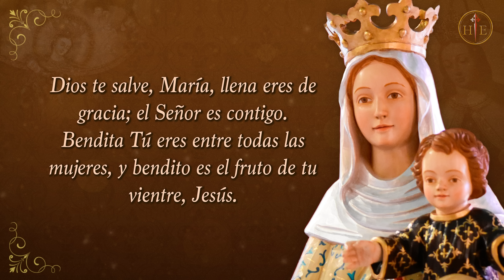Día 3 | Los carmelitas son perseguidos | Novena a la Virgen del Carmen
En nuestra tercera meditación de la Novena a la Virgen del Carmen, recordaremos las persecuciones sufridas por los carmelitas a lo largo de su historia, desde la huida de los primeros monjes del monte Carmelo a Europa, durante la dominación de Tierra Santa por los musulmanes, hasta la Reforma protestante, la Revolución francesa y todos sus desarrollos políticos y culturales. Una historia de resistencia, valentía y fe.

00:00 - Inicio
00:13 - Introducción
00:27 - Oración inicial
02:54 - Meditación
06:40 - Oración
07:21 - Bendición